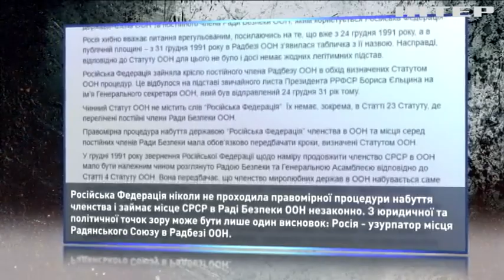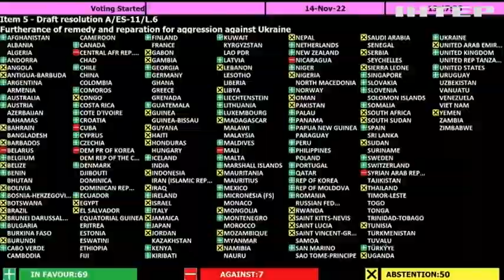Радбез ООН: чи можливо змінити статут організації та припинити свавілля рашистів